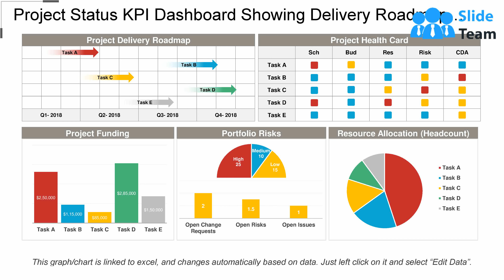Project Status Kpi Dashboard Showing Delivery Roadmap And Resource Allocation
Evaluate how effectively project is performing with our project status KPI dashboard showing delivery roadmap and resource allocation. This presentation slide of project status dashboard has been designed by our professional team members and will help you ensure that projects get completed on time. Our project show key performance indicator PPT slide can be used by project managers to display project related information and make their team to understand work process to lead the project towards long-term goals. This project roadmap planning layout allows you to focus on your vision, direction, and strategic initiative and to create a comprehensive and actionable project dashboard. Our project management KPI dashboard slideshow is data driven layout and help your measure the project metrics and provides actionable and visually understandable approach. Our project management dashboard PPT slide can be used to exhibit information like project lag time, resource utilization, cost overhead, maximum risk and cost performance index range. Build greater credibility with our Project Status Kpi Dashboard Showing Delivery Roadmap And Resource Allocation. Illustrate your expertise beyond all doubt.